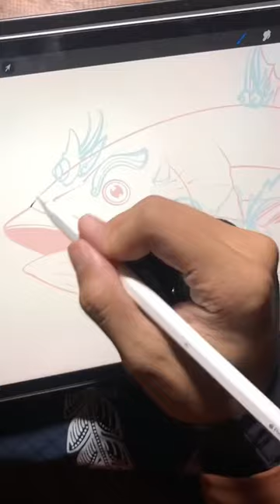IKAN CAKALANG VERSI BALI🔥